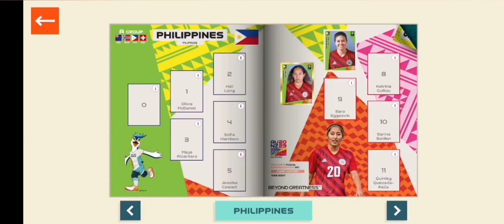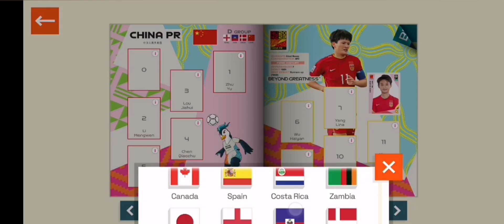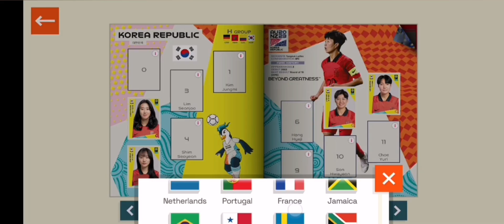ABRIENDO SOBRES DE ÁLBUM VIRTUAL PANINI FEMENINO ✅ DIA 1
🔴☝🏼MAS CODIGOS PROMOCIONALES ☝🏼🔴